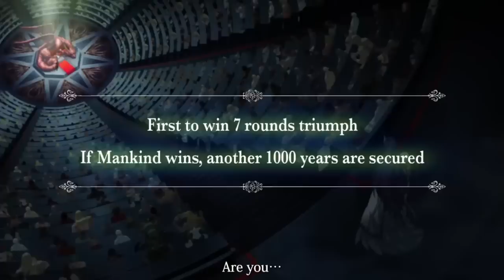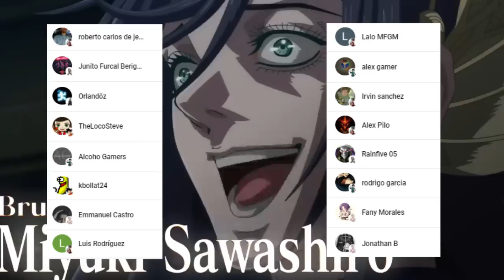LEONIDAS es BRUTALMENTE Humillado 💪🤯 EL ARMA Divina de APOLO !!! Shuumatsu no Valkyrie 80 RESUMEN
HOLA AMIGOS LES TRAEMOS UN NUEVO VÍDEO ESTA VEZ LA REVIEW DEL MANGA 80 DE SHUUMATSU NO VALKYRIE, DONDE VIMOS INCREÍBLES MOMENTOS SOBRE TODO EL COMEIZO DE LA PELEA DE LEONIDAS VS APOLO. DEJAME TU OPINION EN LOS COMENTARIOS